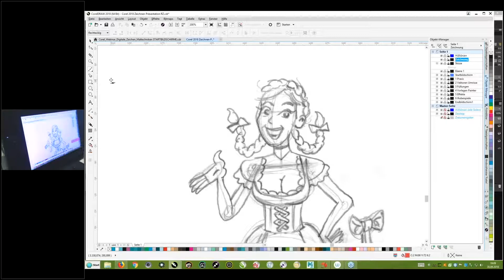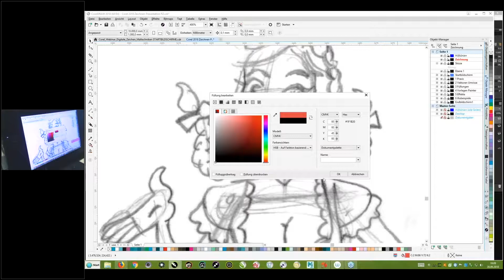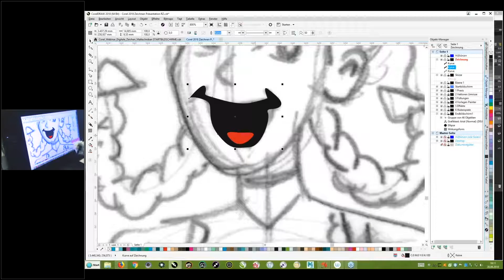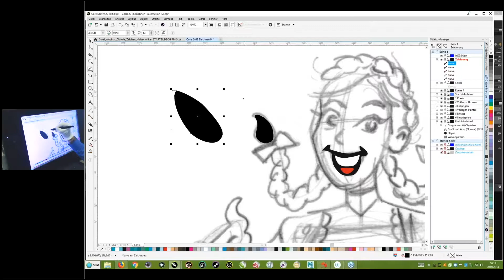Skizze in Vektorgrafik umwandeln in CorelDRAW mit dem Livesketch Tool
Auf Papier angefertigte Skizzen lassen sich problemlos direkt in die Arbeitsoberfläche von CorelDRAW importieren. Hier können diese dann weiter ausgearbeitet und verfeinert werden. CorelDRAW kann einfache Skizzen mit wenigen Klicks in eine handliche Vektorgrafik umwandeln, mit der Sie weiterarbeiten können.

Zum Start wird über die Ebene, in der die eingescannte Skizze abgelegt wurde eine neue Ebene erstellt. So verhindert man unbeabsichtigte Schäden an der Skizze durch die weitere Bearbeitung. In der linken Werkzeugpalette befindet sich das Zeichenwerkzeug. Hier stehen verschiedene Möglichkeiten zur Auswahl. Für die Arbeit mit der Maus erzielt man die höchste Präzision mit der Bézier Kurve. Mit diesem Werkzeug setzen Sie Ankerpunkte, welche Sie durch Gedrückt halten und Ziehen der Maus entsprechend variieren. So fassen Sie in CorelDRAW Flächen mit einem Pfad ein.

In den Grundeinstellungen werden die Farben der Fläche und der Umrisslinien gewählt. Diese kann auch im späteren Verlauf der Bearbeitung noch verändert werden. Stück für Stück werden die Ankerpunkte um die gewünschte Form herumgesetzt, sodass sich aus den Einzelnen Bögen eine fertige Farbfläche ergibt. Im Anschluss werden die Ankerpunkte, wenn notwendig, über das Formtool in der Werkzeugpalette angepasst. Mit einem einfachen Klick auf die Kurve werden alle gesetzten Punkte sichtbar und angreifbar. Auch die Kurven selbst sind über Anfasser beweglich, sodass die Grafik bis ins letzte Detail noch nachjustiert werden kann.

Wer mit einem Grafiktablett arbeiten möchte, kann auch die Freihandfunktion nutzen. Hier wird entweder direkt oder indirekt über das Tablett der gewünschte Bereich wie auf einer digitalen Leinwand umfahren und im Anschluss gefüllt. Sollte ein Objekt sich nicht auf der gewünschten Ebene befinden, kann es über den Anordnungsdialog unter „Objekt“ in der Menüleiste auf die Zielposition bewegt werden.

Eine Besonderheit von CorelDRAW ist das Live Sketch Werkzeug. Dieses Werkzeug erkennt aus einer Vielzahl an kleinen Strichen, wie man sie beim Scribbeln oder Skizzieren ausführt einen konkreten Umriss. Während man sich beim Zeichnen selbst der Form annähert, bietet CorelDRAW über das Live Sketch Tool eine fertige Form zum Vorschlag an. Diese kann im Anschluss noch über Ankerpunkte und Kurven modifiziert und verbessert werden.